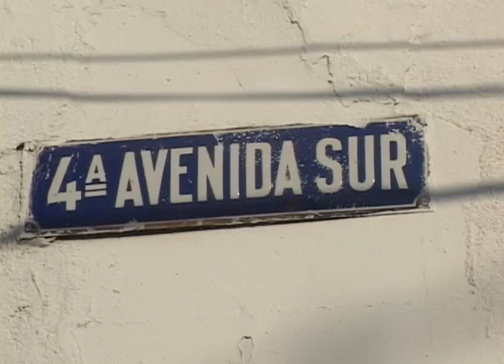PNC SANTA ANA FRUSTRA ROBO ATV NOTICIAS ANTENA TELEVISION EL SALVADOR